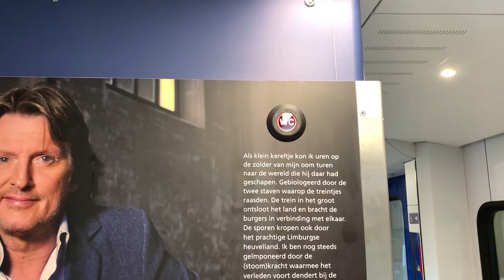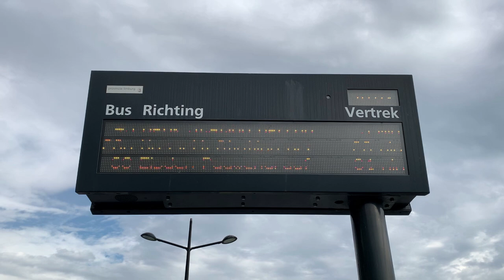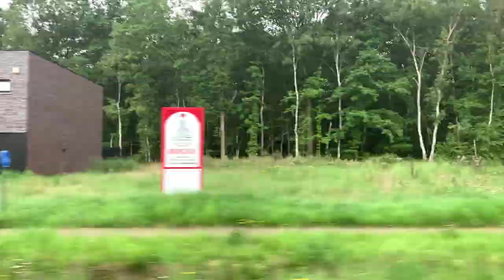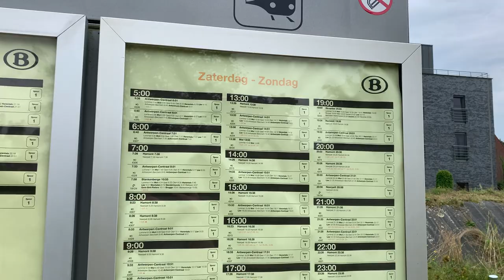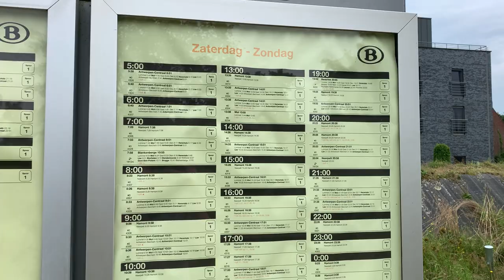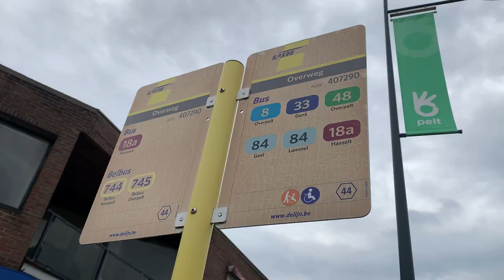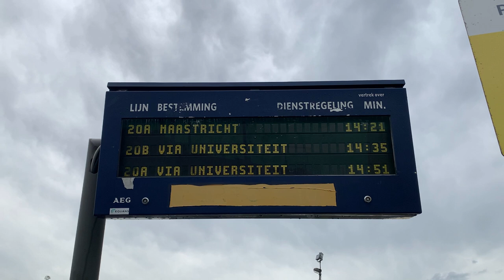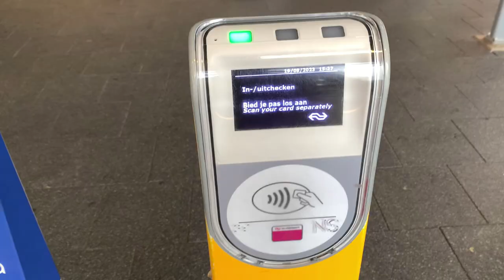BUSSEN door BELGISCH LIMBURG met de Lijn, NIEUWE MAN bus en PUKKELPOP mayhem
Reis in deze video mee door een voor mij onbekend gebied. We reizen namelijk door het BELGISCHE gedeelte van Limburg. In alle vroegte ben ik op pad gegaan om vanuit Maastricht het rondje bussen op te pakken, een aangename verrassing als je het mij vraagt. En dat doen we allemaal tijdens het Pukkelpop festival, dus dat wordt nog wat.

Ook reizen we voor het eerst in de nieuwe MAN bus van de Lijn, en verder zie je het allemaal in deze video! Kijk lekker deze video en reis lekker mee! Veel kijkplezier!!